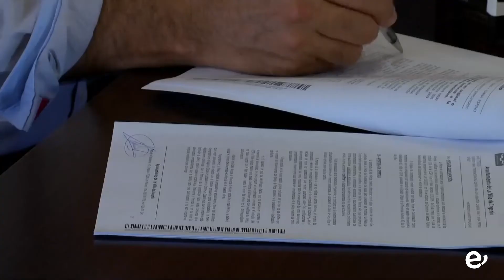SE FIRMA CON LA UTE ADJUDICATARIA EL CONTRATO PARA FINALIZAR LAS OBRAS DEL CENTRO JUAN Y JUANA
LA ALCALDESA FIRMA CON LA UTE ADJUDICATARIA EL CONTRATO PARA FINALIZAR LAS OBRAS DEL CENTRO JUAN Y JUANA

La alcaldesa de la Villa de Ingenio, Ana Hernández, ha firmado este viernes el convenio con la unión temporal de empresas (UTE) Pérez Moreno SAU e Imesapi para las obras de terminación del Centro para la Fundación Canaria Juan y Juana Espino Juárez, que darán comienzo a finales de este año. El importe del contrato es de 890.000 euros y el plazo de ejecución es de 20 meses.

Ana Hernández asegura que “con esta firma cerramos un ciclo de un proyecto que comenzó hace 11 años y es de gran importancia para el ámbito sociosanitario del municipio porque estará destinado a mayores y personas con discapacidad”.

La alcaldesa afirma que la culminación de este centro “es un compromiso adquirido por este Ayuntamiento, que siempre ha estado apoyando y ha seguido impulsando y buscando financiación para poder finalizar esta obra, dotándolo de partidas de carácter plurianual, y ahora llegamos al final de ese proceso para que pueda ser una realidad, porque con esta importante infraestructura ampliamos los servicios sociales de atención sociosanitaria destinados a un sector de la población socialmente vulnerable ampliando su cobertura a personas con discapacidad”.

Hernández también agradeció a todos los grupos políticos que han formado parte de las diferentes corporaciones desde que el proyecto fue cedido al Ayuntamiento “por su apoyo y responsabilidad al actuar conscientes de la importancia de esta infraestructura para nuestro municipio”.

La fundación fue impulsada por los hermanos Juan y Juana Espino Juárez que tenían unos terrenos agrícolas en el municipio y que querían que la finalidad de esos terrenos fuera para proyectos sociales, sobre todo aquellos que tenían que ver con las personas mayores y más vulnerables. Ellos comenzaron a levantar el edificio y posteriormente, en 2018, fue cedido al Ayuntamiento para poder culminar su construcción a través de un acuerdo, que llega ahora a su final con la firma de este contrato”.